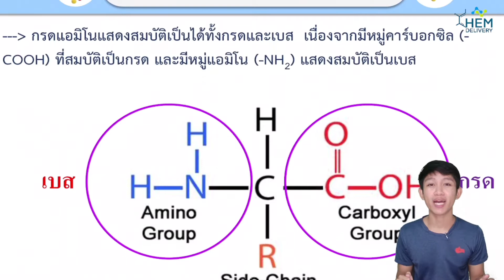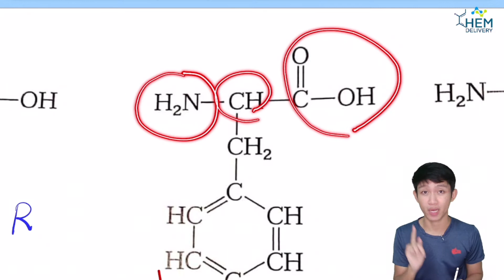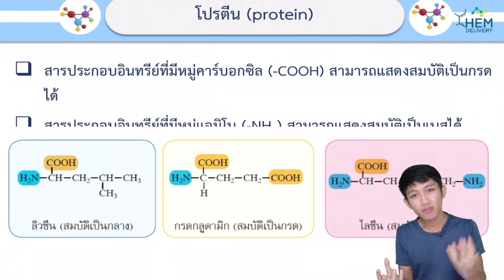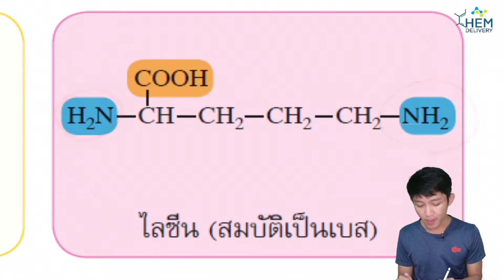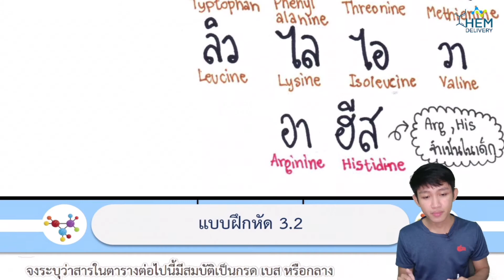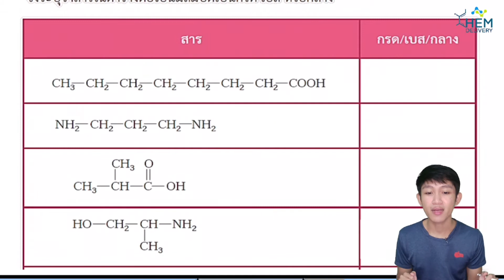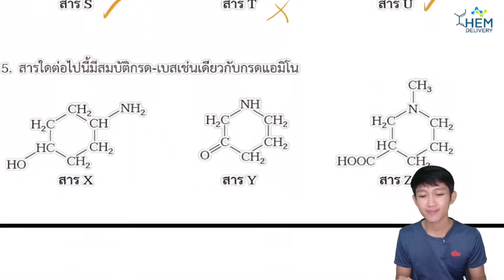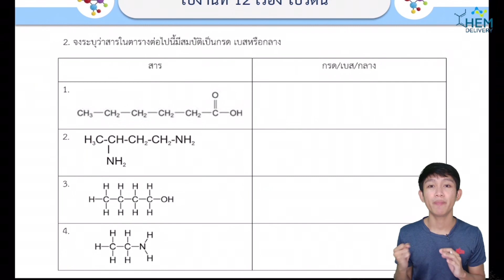สิ่งใดประกอบขึ้นเป็นโปรตีน - อาหาร | CHEMDELIVERY